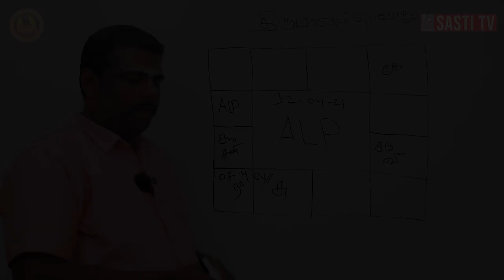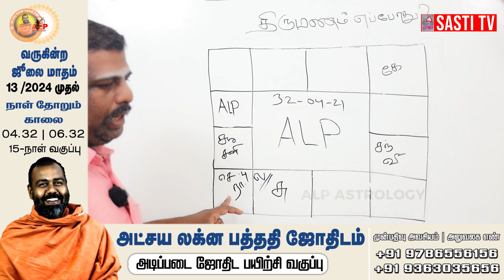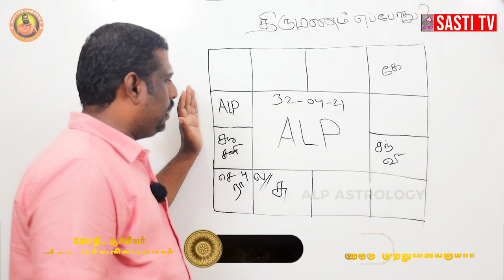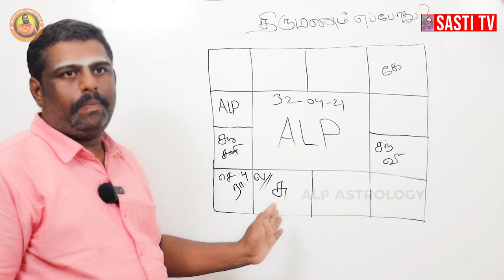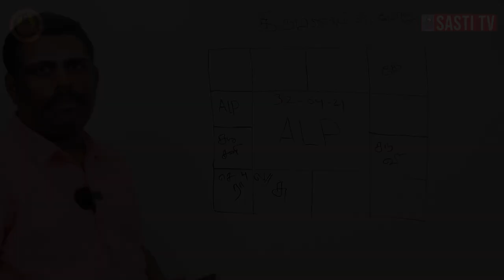எந்த திசையில் இருந்து வரன் அமையும் ? | ALP ASTROLOGY